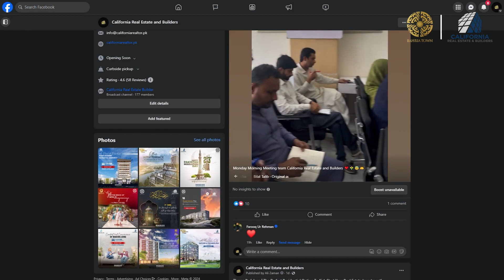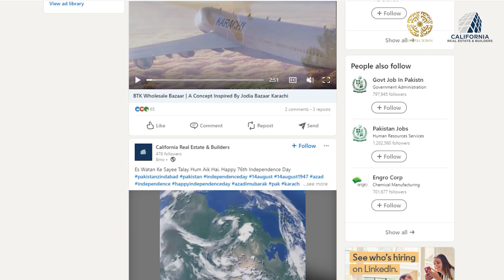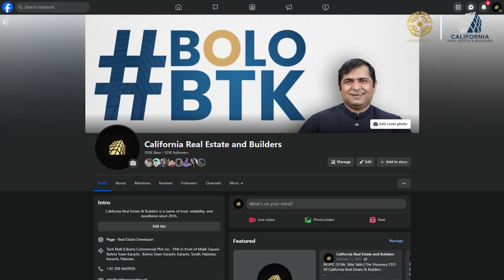Importance of Social Media And Marketing in Real Estate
Discover the crucial role of social media and marketing in revolutionizing the real estate industry in this insightful video! Dive deep into the importance of social media and marketing strategies for real estate professionals looking to thrive in today's digital landscape.
Learn how leveraging social platforms effectively can enhance visibility, attract potential buyers, and boost sales. Explore case studies and expert insights highlighting the significance of integrating social media and marketing tactics into your real estate business.
Don't miss out on this invaluable resource for staying ahead in the competitive real estate market. Tune in now to unlock the secrets to success!